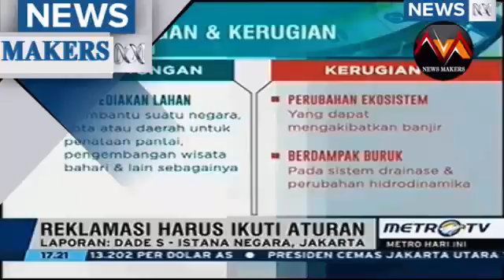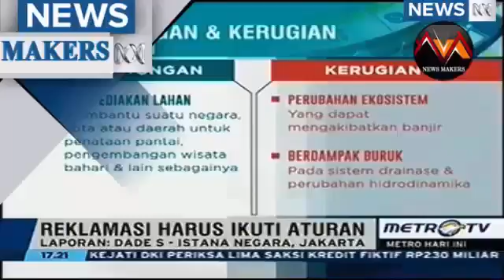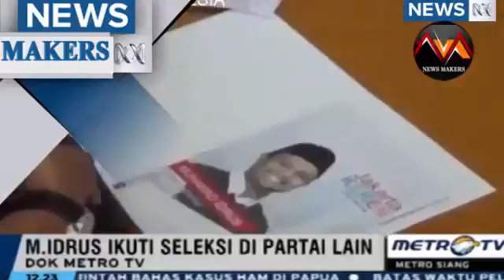Berita 3 Mei 2016 Amokrane WN Prancis Ditembak karena Tusuk Polisi di Bali Hingga Tewas HOT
Denpasar - Seorang warga negara Prancis, Amokrane Sabet menusuk seorang anggota polisi hingga tewas di Bali. Polisi kemudian menembak bule tersebut hingga akhirnya tewas.

Kabid Humas Polda Bali Komnas Hery Wiyanto saat dikonfirmasi membenarkan kejadian ini. Anggota polisi awalnya ingin menjemput paksa Amok karena banyaknya laporan warga yang resah dengan ulah Amok.

"Berdasarkan laporan itu, Polsek menindaklanjuti, memanggil dengan melayangkan surat panggilan sebanyak dua kali," kata Hery saat dihubungi detikcom, Senin (2/5/2016).

Namun surat panggilan itu dirobek oleh Amok. Padahal pemanggilan itu cuma mau diinterogasi.

"Kemudian setelah itu kita dapatkan informasi bahwa izin tinggalnya dia sudah habis 27 September 2015," lanjutnya.

Sehingga, lanjutnya, karena sudah meresahkan masyarakat seperti makan di warung tidak bayar dan sebagainya, polisi juga ingin membantu pihak Imigrasi untuk melakukan deportasi.

"Karena ini sudah pelangaran warga negara sudah habis masa izin tinggalnya," paparnya.

"Tetapi setelah kita lakukan negosiasi kemudian kita perintahkan anggota sekitar 25 orang, karena kita tahu bahwa bule ini beringas, temperamen dan sebagainya," tambahnya.

Polisi kemudian bernegosiasi untuk membawa Amok, tapi bule itu keras kepala dan membawa senjata tajam untuk ancam anggota.

"Anggota masih negosiasi terus, kemudian dia (bule) ngejar anggota dengan menggunakan sajam, anggota jatuh kemudian ditusuk 8 kali tikaman, dibawa ke rumah sakit kemudian meninggal dunia," paparnya.

Anggota polisi yang gugur itu adalah Brigadir Anak Agung Sugiarta, anggota Polsek Kuta Utara. "Kemudian, pelaku ini ditembak anggota Brimob, menyebabkan meninggal dunia," ujarnya.